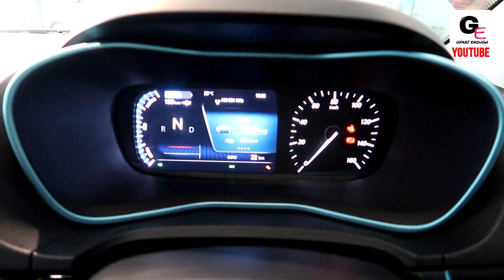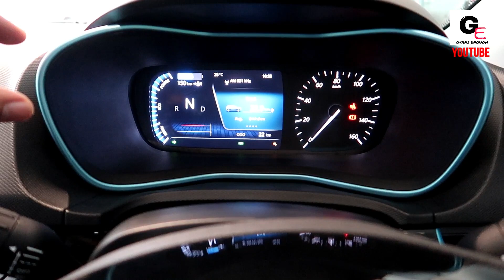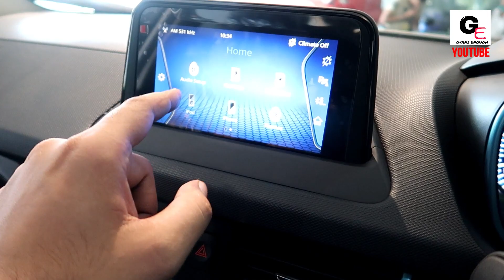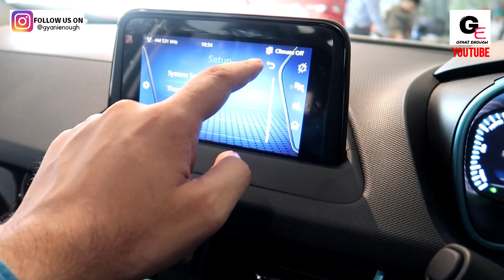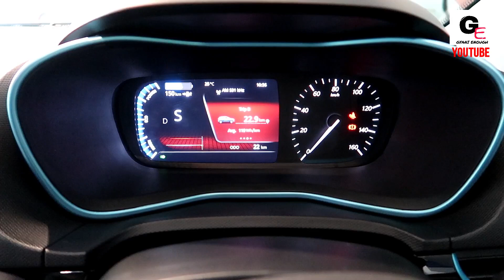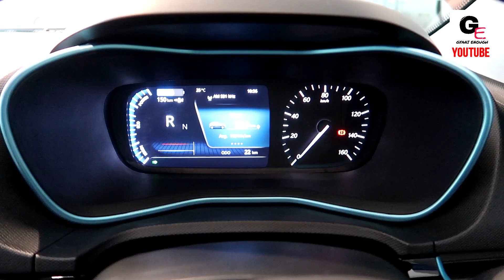2020 Tata Nexon EV XZ+ | detailed review | features | specs | price !!!!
hello friends watch this video to see and know about 2020 Tata Nexon EV with actual look and details including interiors & exteriors !!!

Tata Nexon EV has been priced at Rs.13.99 - 15.99 Lakh ex showroom delhi

1) Canon Powershot G7 X Mark II
2) GoPro Hero7
3) SanDisk EXTREME PRO A2 128 GB MicroSDXC Class 10
4) SanDisk Extreme Pro 32 GB MicroSDHC UHS Class 3
5) BOYA by-MM1 Universal Cardiod Shotgun Microphone
6) AmazonBasics Lightweight Mini Tripod
7) PULUZ for GoPro Hero 7 Black housing
8) AmazonBasics GoPro Head Strap Mount (Black)
9) AmazonBasics Large Carrying Case for GoPro
10) AmazonBasics Tripod Mounts for GoPro
11) AmazonBasics 60-Inch Lightweight Tripod with Bag (2 Pack)
12) Taslar Front and Back Tempered Glass for GoPro Hero 5, 6, 7
13) GoPro AFTTM-001 Shorty Mini Extension Pole with Tripod
14) GoPro 3 Way Mount Tripod for Camera
15) SICHER Gorilla Mini Tripod for Phone/DSLR Camera